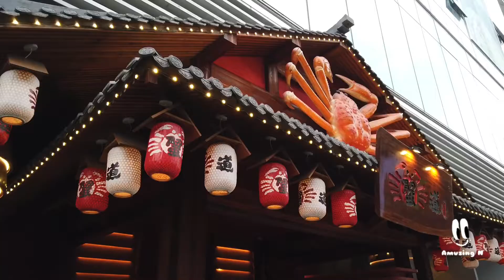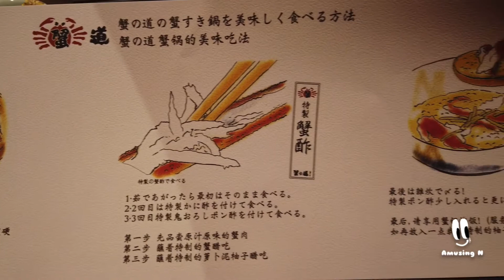美食探店｜廣州『蟹道』｜吃蟹｜雪蟹多吃｜廣州美食｜服務到位｜刺身｜壽司｜長腳蟹｜好吃｜美味｜海膽｜生活分享｜雪蟹鍋｜有下次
廣州美食探店，『蟹道』，服務到位認真，老闆一定很喜歡吃蟹，細節都到位，出品新鮮，滿足的一餐，有下次。